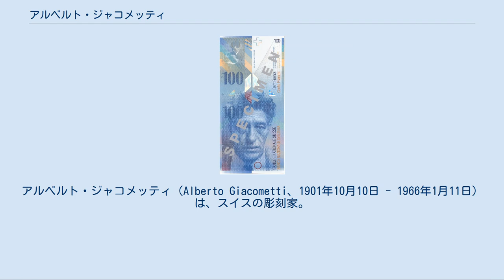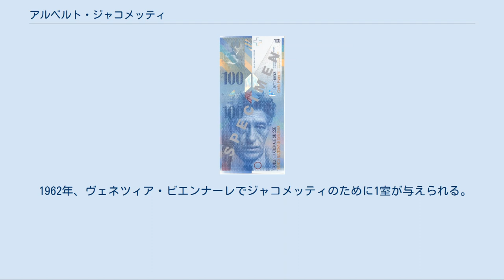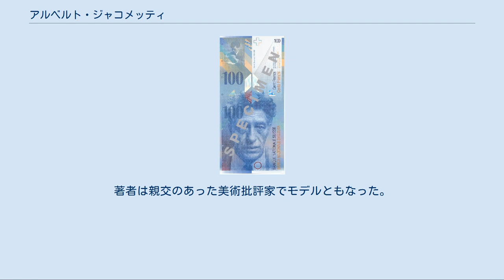アルベルト・ジャコメッティ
アルベルト・ジャコメッティ（Alberto Giacometti、1901年10月10日 - 1966年1月11日）は、スイスの彫刻家。
 ジャコメッティはおもに彫刻家として知られるが、絵画や版画の作品も多い。
第二次世界大戦以前にはシュルレアリスムの彫刻家と見なされていたが、もっともよく知られている作品群は、大戦後に作られた、針金のように極端に細く、長く引き伸ばされた人物彫刻である。
これらの作品はしばしば実存主義的と評される。
スイスのイタリア語圏の出身だが、主にフランスで活動した。
 ジャコメッティは、スイスのイタリア国境に近いボルゴノーヴォ（現在のグラウビュンデン州ブレガリア谷マローヤ地区）のイタリア系の家に生まれ、近郊のスタンパの村で育った。
父のジョヴァンニ・ジャコメッティ（1868年 - 1933年）はスイス印象派の画家であった。
また、1歳違いの弟ディエゴ（1902年 - 1985年）は兄の助手およびモデルを務め、後には家具製作者となった。
スタンパ村には、家族と暮らした自宅横の納屋を改修したアトリエが残っている。
 ジャコメッティは高等学校卒業後、1919年にジュネーヴ美術学校に入学するが、入学後数日で絵画には見切りをつけ、ジュネーヴ工芸学校のモーリス・サルキソフ（1882年 - 1946年）の下で彫刻を学んだ。
1920年にヴェネツィア、1921年にはローマに滞在した後、1922年パリに転居し、アカデミー・ドゥ・ラ・グランド・ショミエールでロダンの弟子アントワーヌ・ブールデルに学んだ。
 1920年代半ばから弟のディエゴと共同でアトリエを構え、1927年前後からパリのサロン・デ・テュイルリーで作品を発表しはじめた。
この頃のジャコメッティは、写実的な彫刻にはあきたらないものを感じ、キュビスム、シュルレアリスム、原始彫刻などの影響を受けた作品を制作した。
パリではピカソ、エルンスト、ミロらの画家、シュルレアリスム運動の主唱者アンドレ・ブルトンらのほか、ジャン＝ポール・サルトル、ポール・エリュアールらの文人とも交友があった。
1932年作の『午前4時の宮殿』はこの頃の代表作で、シュルレアリスムの絵画を立体に移したような作品である。
 1935年、それまでのシュルレアリスム的作風を放棄して、再び人物モデルを写生する伝統的方法に戻り、シュルレアリストのグループからも離脱した。
第二次世界大戦中の1942年、いったん故国のジュネーヴに戻り、戦後の1946年、再度パリに移住する。
 ジャコメッティは大戦前にも細長い人物像を作っていたが、大戦後の1950年頃から作られはじめた人物像は、肉付けも凹凸もなく、「彫刻」としての限界と思えるほどに細長いものである。
サルトルは、これらのジャコメッティの人物像を、現代における人間の実存を表現したものとして高く評価した。
なお、古代イタリアのエトルリア文明にも細長く引き伸ばされた人物彫刻があり、それとの関連も指摘されている。
 1962年、ヴェネツィア・ビエンナーレでジャコメッティのために1室が与えられる。
このように晩年には国際的に高く評価されるようになった。
また晩年には絵画、版画など平面芸術への回帰もみられる。
版画集『終わりなきパリ』は1958年から1965年にかけて制作した石版画150点を収録し、ジャコメッティ自身によるテキストを付したもので、晩年の代表作である。
1966年、スイスのクールで没した。
 100スイス・フラン紙幣に描かれているジャコメッティの肖像 1998年10月から発行されている、スイスの現行第8次紙幣の100フラン紙幣に、彼の肖像が描かれている。
紙幣の裏面は「歩く男」である。
 1950年半ばにフランス留学した哲学者の矢内原伊作と深い親交を結び、矢内原をモデルにして作品を制作した。
ある年には、矢内原にモデルを務めてもらうためだけに、日本からパリへ矢内原を呼び寄せることもあった。
矢内原は、ジャコメッティのアトリエでの様子について詳細な記録を残しており、それらを矢内原と宇佐見英治らが創刊した文芸誌『同時代』にて発表し続けた。
（それらは後に『ジャコメッティ』（みすず書房）等にまとめられた） また同誌には、ジャコメッティが書いたエッセイも、同人らによって翻訳され、いち早く掲載された。
 矢内原による記録は他に、...